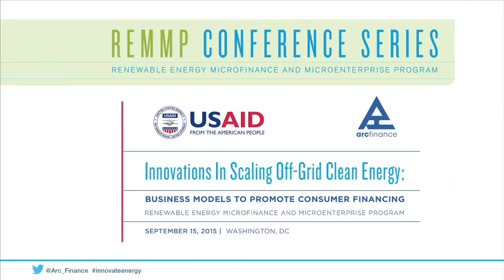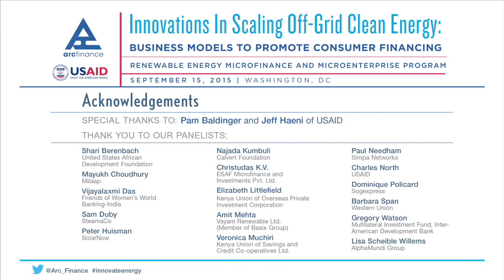Closing Remarks and Looking Forward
Pamela Baldinger: Senior Energy Advisor, USAID.

Nicola Armacost: Managing Director, Arc Finance